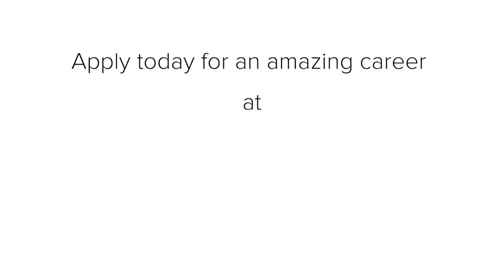Careers at Hayes & Jarvis